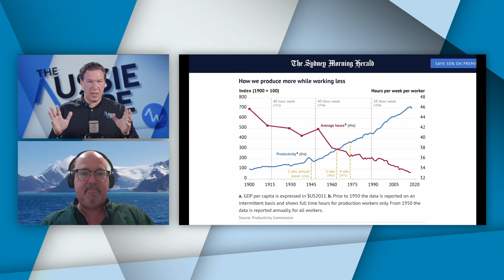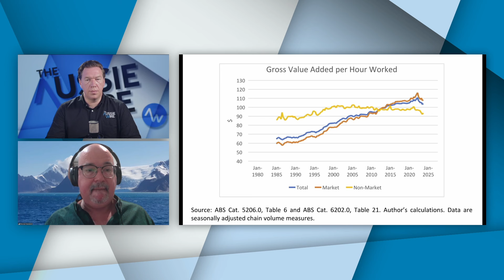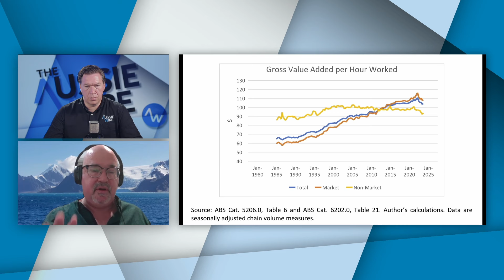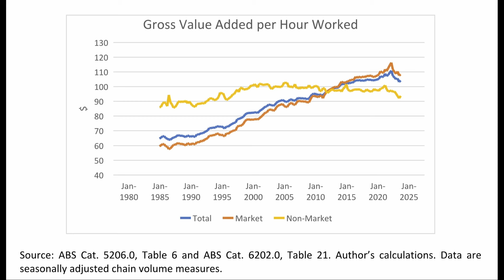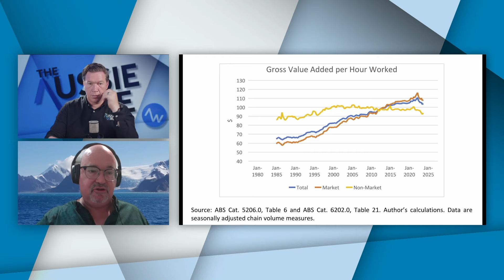Beyond Your Control: Prof Davidson Reveals What's Hurting Your Productivity!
Support The Aussie Wire by becoming an INSIDER and if you become an INSIDER before Friday you'll be in the running for 2 x VIP tickets to the Aussie Wire Triple Conference in Albury from March 15th to 17th! Become an INSIDER and leave a comment on the 'win VIP tickets' post to be in the running!
Buy tickets to The Aussie Wire Triple Conference and don't forget to buy tickets to the Gala launch of the NYET ZERO: Say NO to Net Zero campaign on Saturday 16th of March!

Prof Sinclair Davidson joins us to talk about PRODUCTIVITY! Exciting topic, right? Oh. right. Well even if it's not exciting, it IS important, and we have some bad news... productivity has taken a hit, and it's NOT your fault...

Host: Topher Field
Follow Topher Field here;

We release new episodes of The Aussie Wire News every Tuesday and Thursday at 4pm, catch up on past episodes at theaussiewire.com, follow all our socials via @theaussiewire and be sure to join our email list!

Book your tickets to The Aussie Wire Triple Conference and if you'd like a chance to WIN two VIP tickets, become an INSIDER (link above) and leave a comment on the post in our INSIDERS area on Locals to be in the running!